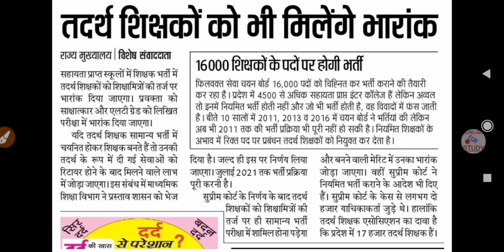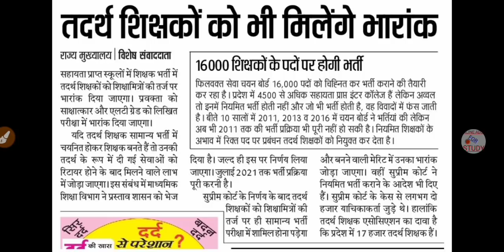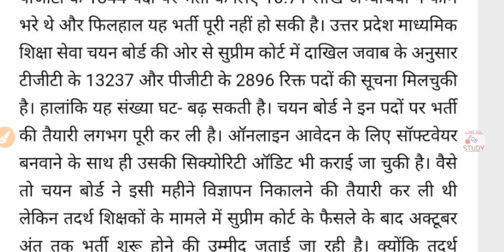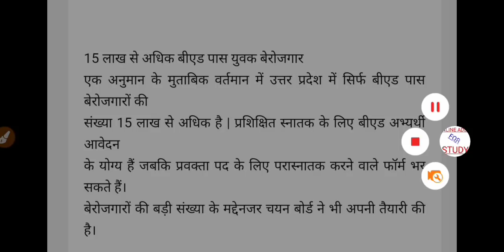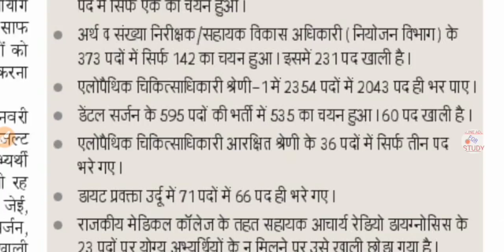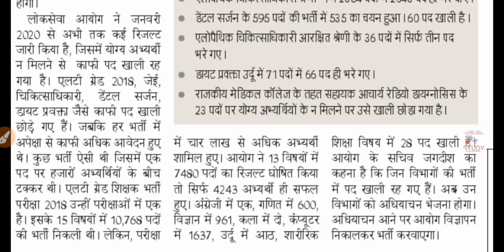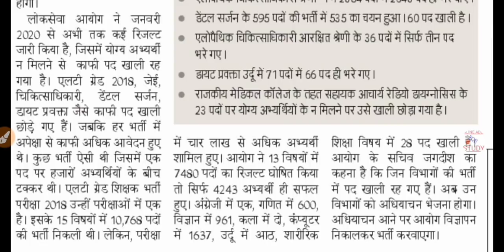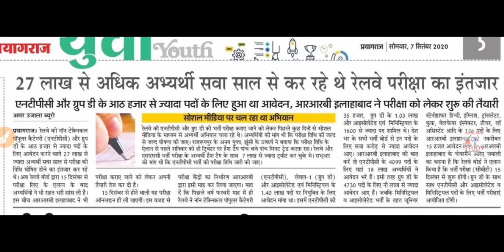Counseling Merit List | UPPSC/ UPSSSC Latest News | TGT-PGT Vacancy 2020 | TGT-PGT 2020, RBB NTPC